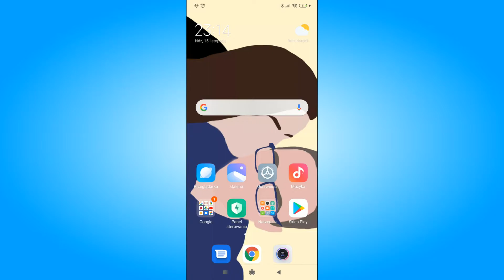Jak sprawdzić prędkość internetu w telefonie? Jak zmierzyć szybkość wifi na telefonie?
Zastanawiasz się jak sprawdzić prędkość internetu w telefonie? W tym filmie pokażę Ci jak zmierzyć szybkość internetu, czy wifi za pomocą Twojego telefonu w potaci łatwego poradnika przedstawionego krok po kroku na Youtube (yt).

Często korzystając z telefonu mamy potrzebę sprawdzenia prędkości internetu lub wifi. Aby tego dokonać potrzebna jest nam aplikacja, która umozliwi nam sprawdzenie predkosci łącza. W sklepie play jest wiele aplikacji, które umożliwiają speed test